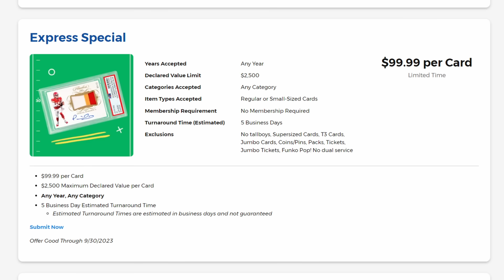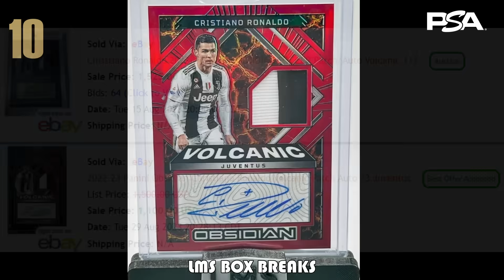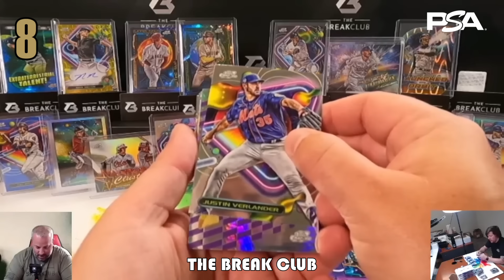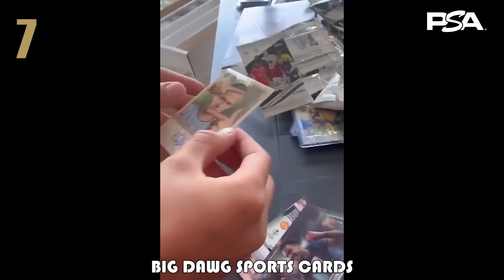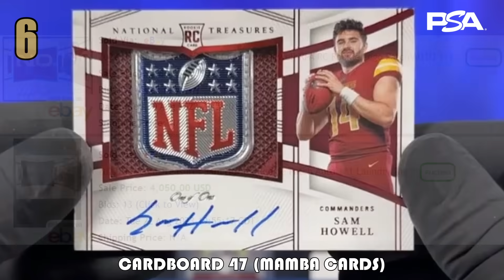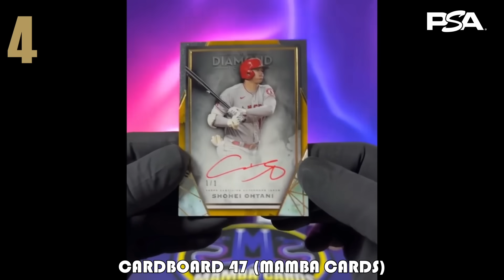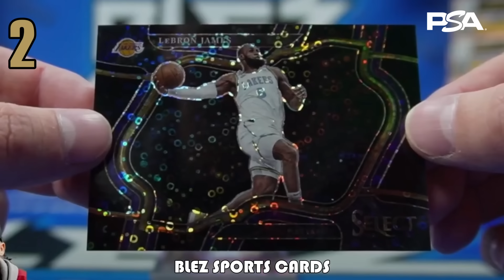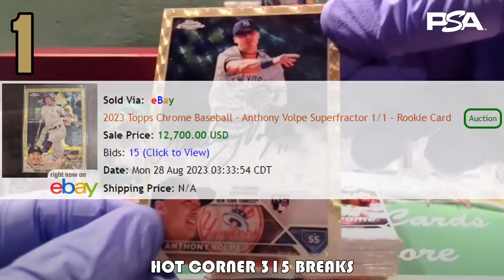WHAT IS THIS CARD & WHY IS IT WORTH SO MUCH!? 🤯 TOP 10 SPORTS CARD PULLS OF THE WEEK (Ep. #112)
If you would like to submit a SPORTS CARD pull for consideration, please follow these guidelines & instructions:
-- 1) Was the opening being recorded at the time the card was pulled?
-- 2) Do you have access to the video?
-- 3) Was the card pulled within the last two weeks?
-- 4) If yes to the above questions, please submit the pull

This series is a compilation of the most valuable sports card pulls recorded on video each and every week for your viewing pleasure! These are some of the most rare sports cards that exist in the hobby. The sports included are NFL Football, MLB Baseball, NBA Basketball, NHL Hockey, UFC, F1 Racing, PGA Golf and Soccer and will typically be found on the following sources: YouTube, Instagram, Facebook, TikTok, Whatnot, Drip & Twitch.

**Please keep in mind that the values placed on these cards are estimates at the time this video was released and can fluctuate quickly**

DRIP (Streaming App): Receive $15 Off Your First Purchase of $30